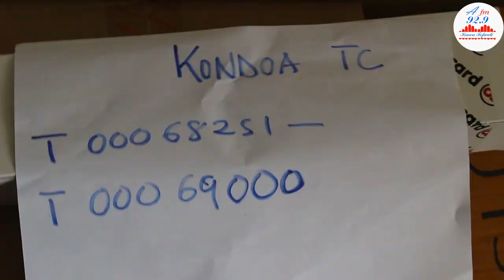"MASHARTI YA KUMILIKI KITAMBULISHO CHA WAMACHINGA YATAJWA" RC DOM ANENA!